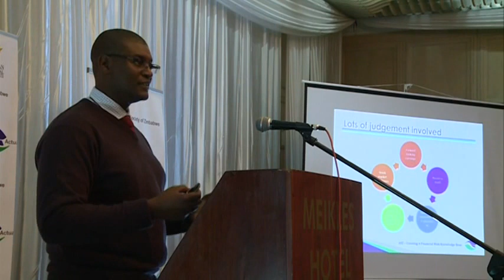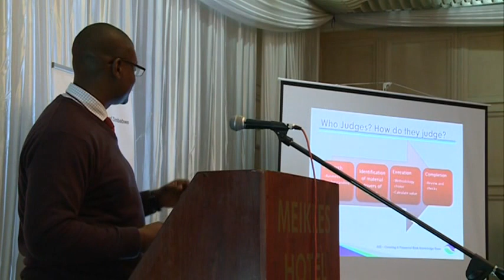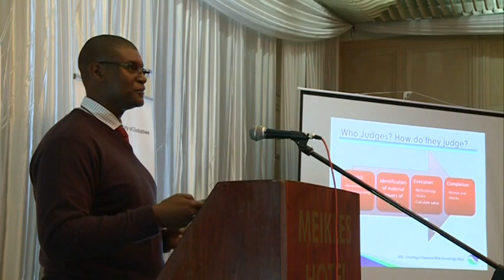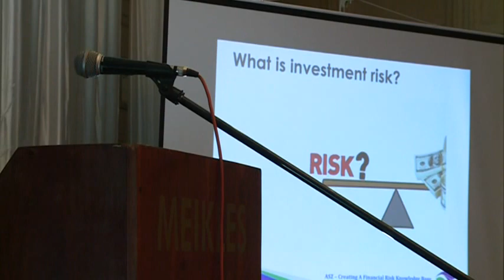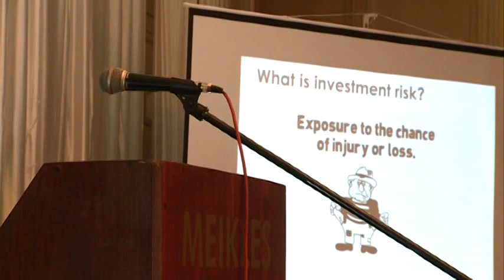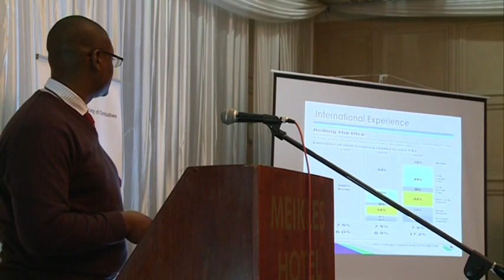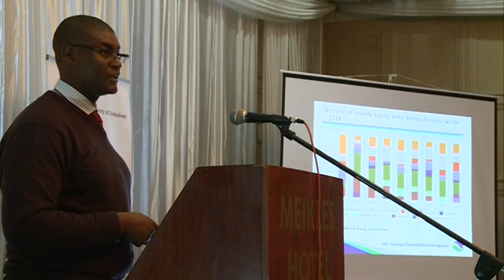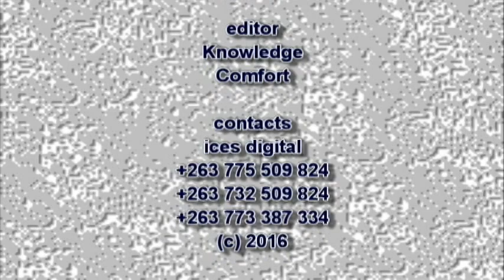Economic Overview: Drivers, Enablers and Managers of Investment by Gerald Gondo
Africa’s investors have become markedly more sophisticated and understand that the continent is one of the world’s fastest-growing regions and that populations are young and urbanizing. Look past the headline GDP numbers, and understand what is really happening. In a 2016 report by RisCura entitled “Bright Africa”, the continent has been divided into nine meaningful investment regions, taking into account culture, geography, language and historic trade links. In this session, gain an understanding of the key economic metrics for each of these regions; analysis of the export and import makeup; further analyses of the state of infrastructure and benchmarks Africa’s road, rail and energy against other parts of the world and more.